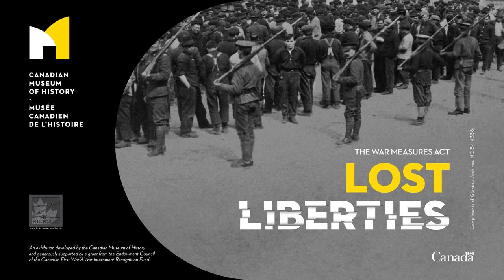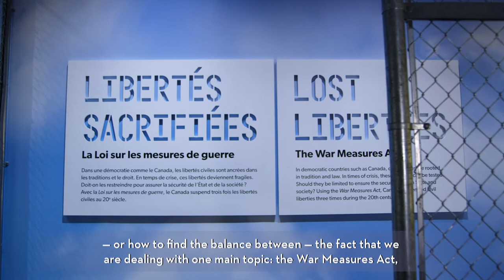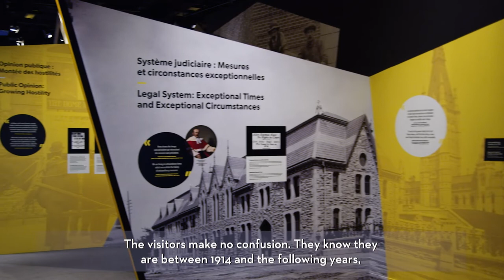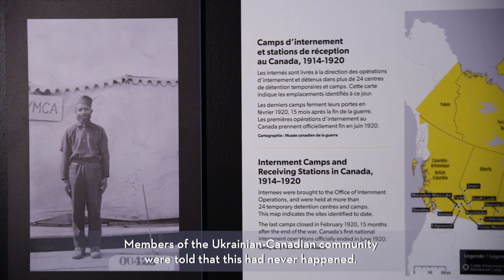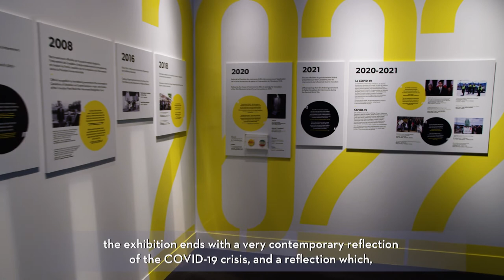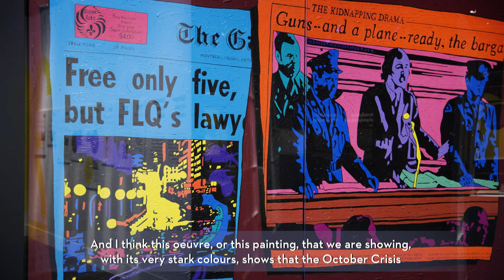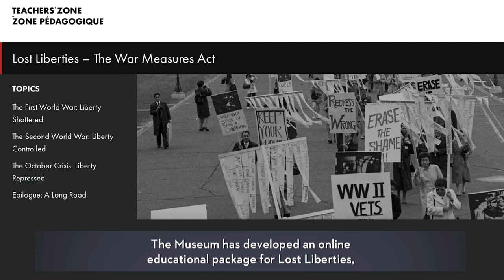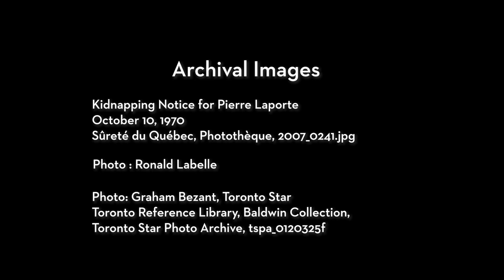Lost Liberties — The War Measures Act - Virtual exhibition launch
What happens when personal freedoms come into conflict with national security?

Lost Liberties – The War Measures Act probes the fears, crises and social upheaval that drove the suspension of civil liberties in Canada during the First World War, the Second World War and the 1970 October Crisis, and features poignant firsthand accounts from the men, women and children who experienced these events, as well as from their descendants.

Join the exhibitions co-curators, Mélanie Morin-Pelletier and Xavier Gélinas of the Canadian Museum of History, for an in-depth look at the making of the exhibition, moderated by the Museum’s Senior Director of Research and  Chief Curator, Dean Oliver.

for more information and book your onsite visit.

An exhibition developed by the Canadian Museum of History and generously supported by a grant from the Endowment Council of the Canadian First World War Internment Recognition Fund.

📷 Compliments of Glenbow Archives, NC-54-4336.